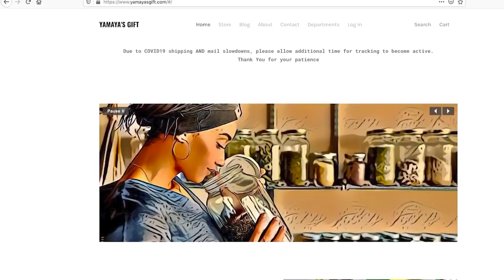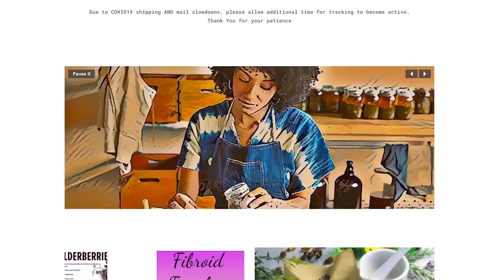Martell wants "full custody" from Melody!|Love & Marriage S3E1 Review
My Linktree!